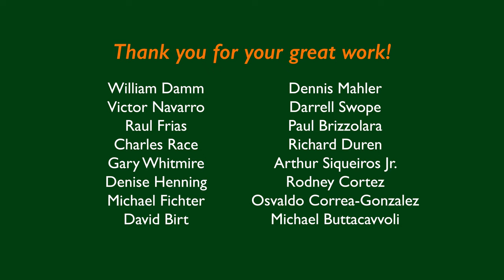Graniterock's Class of 2021 Retirees